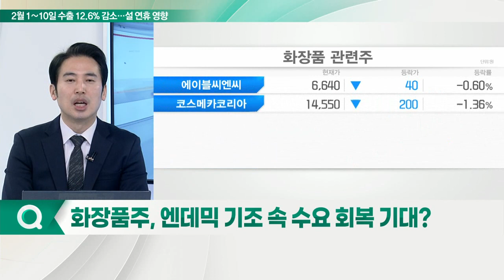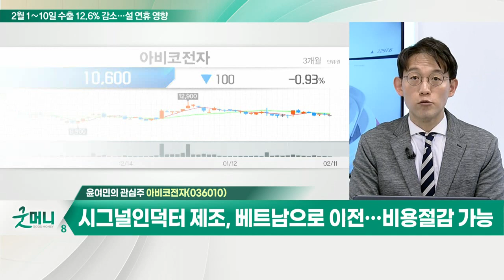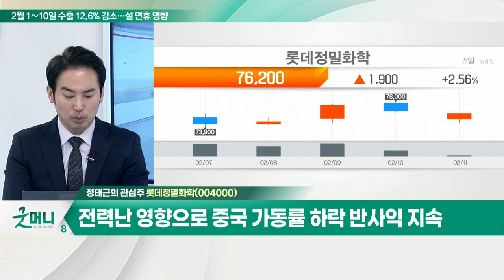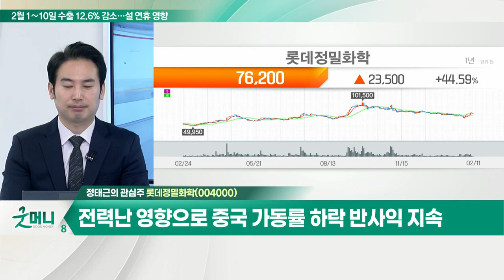롯데정밀화학... 1분기 영업익 923억원… 시장 예상치 상회 전망 / 아비코전자... DDR5 D램 모듈 상용화, 메탈파워인덕터 매출 발생 기대_개장 관심주 (20220211)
Q. 리오프닝주 '꿈틀'… 항공주 다시 날아가나?
- 리오프닝 관련주 수급 흐릅 주목
- 대한항공ㆍ아시아나 기업 결합 심사 이슈

Q. 화장품주, 엔데믹 기조 속 수요 회복 기대?
- 국내 면세점 구매한도 폐지 + 글로벌 앤데믹 검토
- 아모레퍼시픽, 제닉, 코스맥스, 씨앤씨인터내셔널 등

- DDR5 D램 모듈 상용화, 메탈파워인덕터 매출 발생 기대
- 시그널인덕터 제조, 베트남으로 이전… 비용 절감 가능
- 2022년 영업이익 142억 전망… 전년대비 약 4배 상승

- 1분기 영업익 923억원… 시장 예상치 상회 전망
- 셀룰로스·암모니아 계열 부진 VS 염소 계열 상쇄
- 전력난 영향으로 중국 가동률 하락 반사익 지속